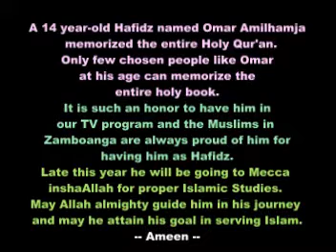Omar Amilhamja Reciting Surah Al Baqarah part 2.mpg